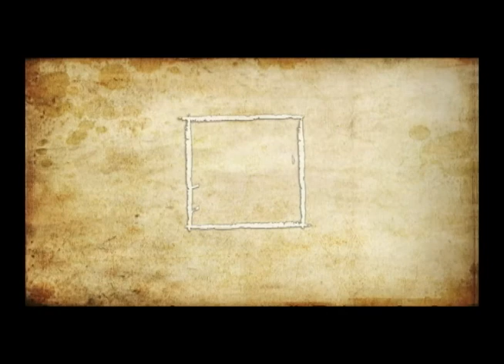MEMORIAS DE EL RETIRO CULTIVOS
El retiro presenta regiones de clima templado, hacia el sur, en la zona agrícola, veredas Nazareth, Tabacal, Los Medios y El Barcino y de clima frío en el resto del territorio.
Los cultivos más importantes, a través de la historia, han sido café, plátano, caña de azúcar, fríjol, mora, aguacate y hortalizas.
En este documental mostramos los cultivos de la zona sur considerada la despensa agrícola de nuestra población